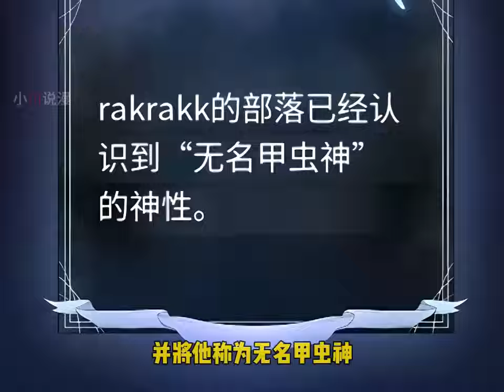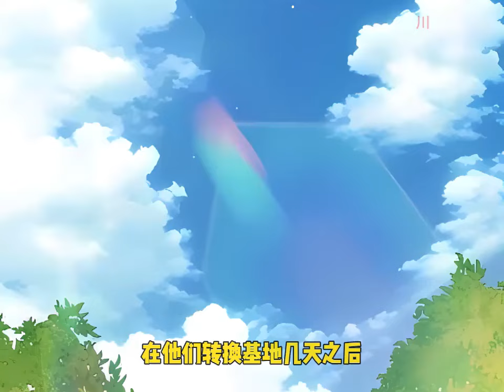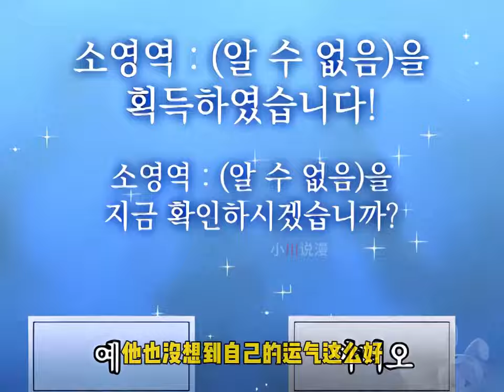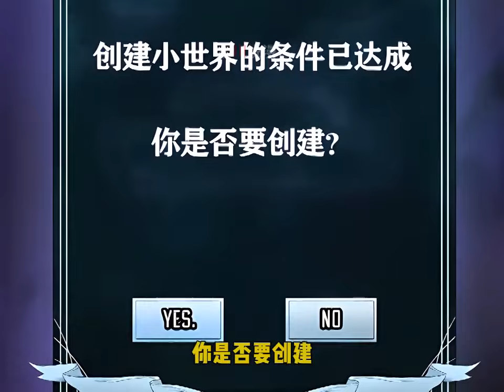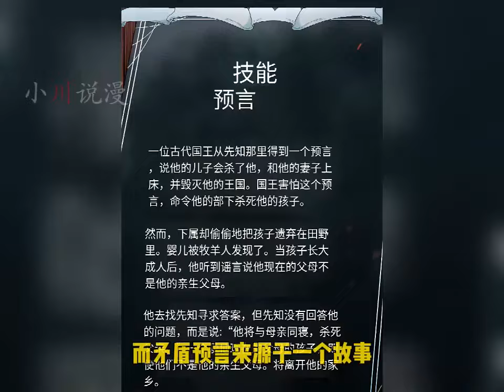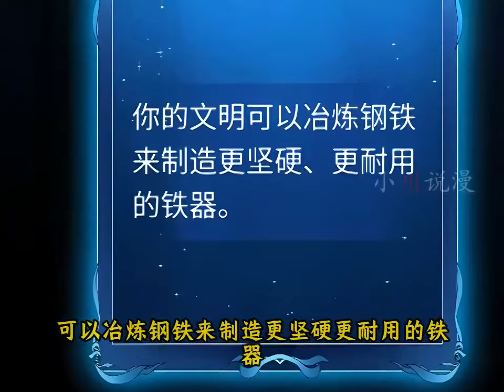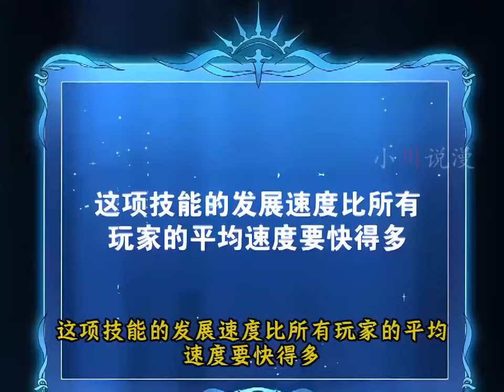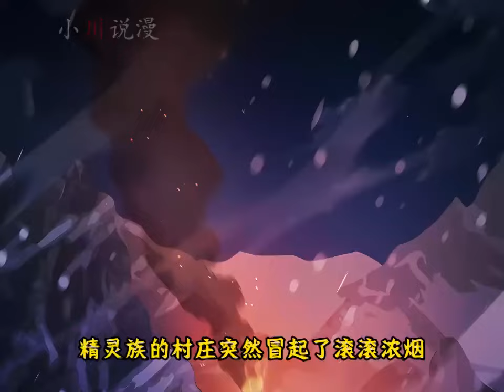漫画最新《星云文明》第1至47集成为游戏最强者的他感叹着游戏的无聊，就在此时收到一封邮件，点击确认的他竟然穿越到了游戏中。肥猫解说漫